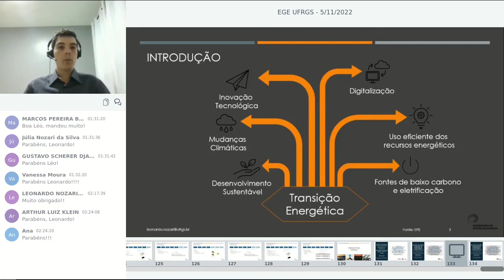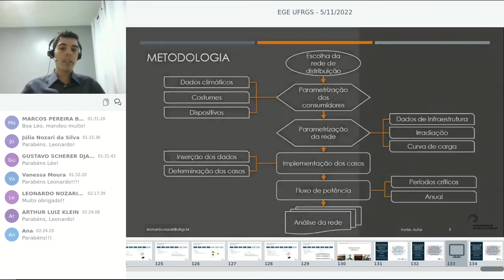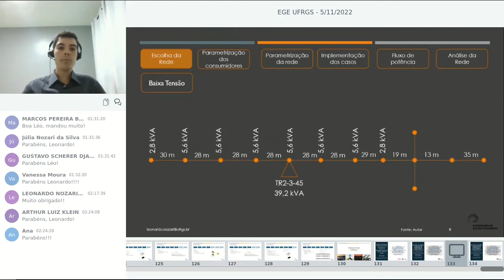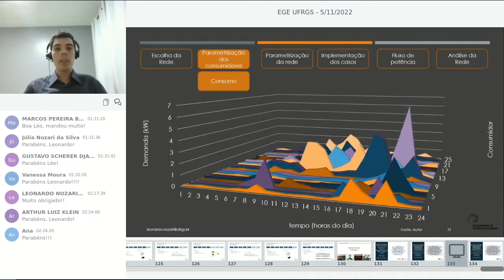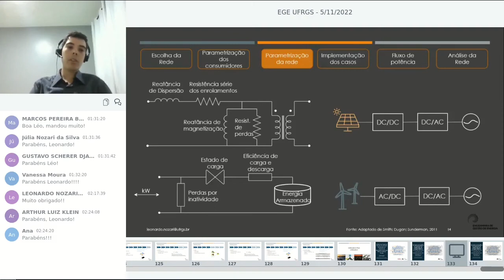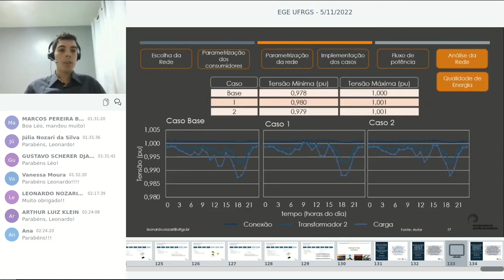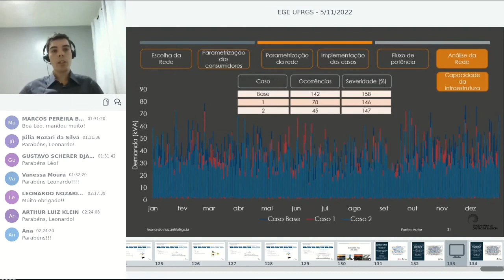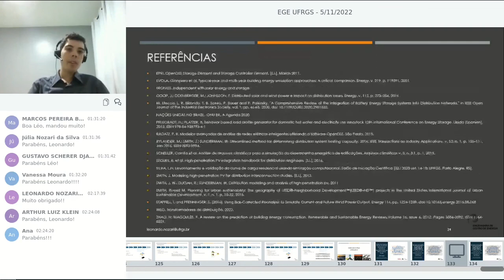Leonardo Nozari - Transição energética em sistemas de distribuição elétrica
Confira a apresentação virtual do trabalho de conclusão de curso do aluno Leonardo Nozari, graduando em Engenharia de Gestão de Energia da UFRGS.

Leonardo é graduando do GMASP UFRGS e apresentou seu trabalho intitulado "Transição energética em sistemas de distribuição de energia elétrica: um estudo de caso com foco na inserção de recursos energéticos distribuídos", orientado pelo Professor Dr. Daniel da Silva Gazzana e coorientado pelo Professor Dr. Renato Gonçalves Ferraz.